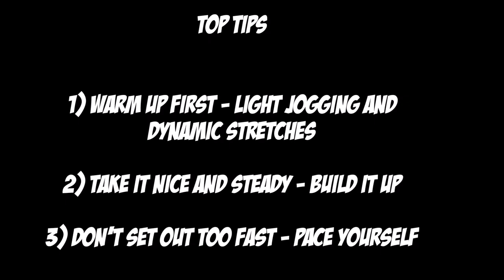Bless Trinity Year 7 Baseline Tasks - Endurance Run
How long can you run for at a steady pace before stopping?  Find out your baseline score and each week try to improve on it.  Can you increase your pace and cover a further distance but still run for the same amount of time?
Add the number of minutes you can run for without stopping, into your scoresheet.   Keep practicing and update your score each week to see if you are improving.  Keep practicing over the summer holidays.